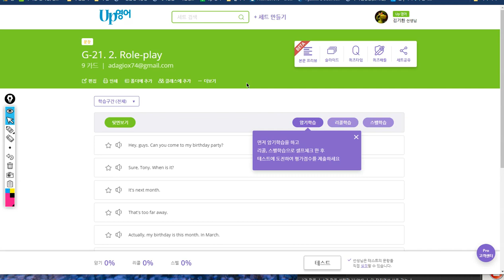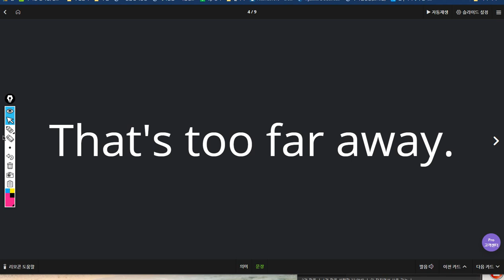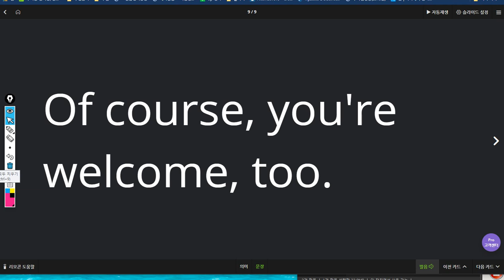김지우 2019 08 05 일대일